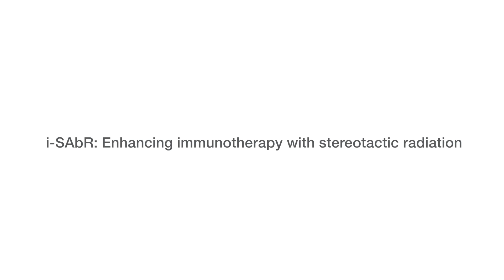i-SAbR: Enhancing immunotherapy with stereotactic radiation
Boosting the immune system’s attack on kidney cancer with radiotherapy